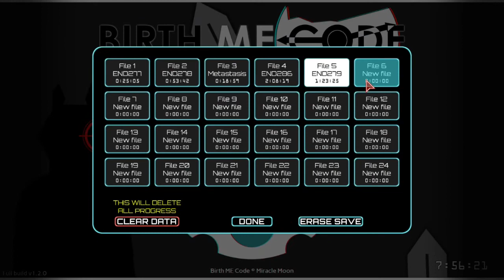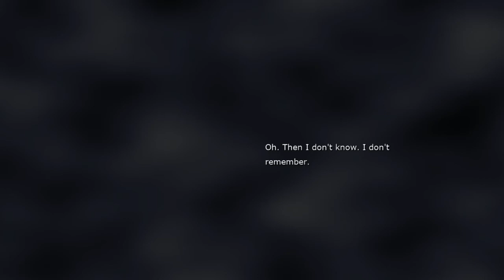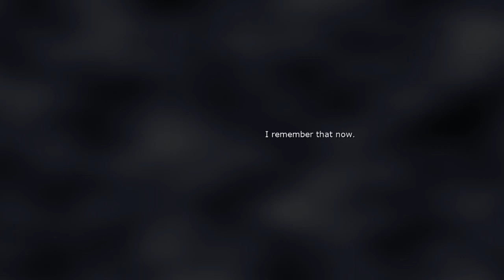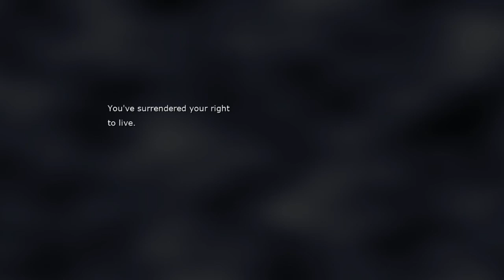Jess plays Birth ME Code Part 7 - Oops, I Treaded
Enjoy me raging, everybody.
Also I did way more editing on this one than usual, for reasons that will be apparent.
(I hope everyone is appreciating the farewell songs everyone gets.)

Stay up to date with our streams and plans at our tumblr